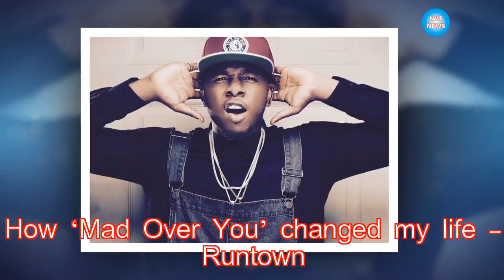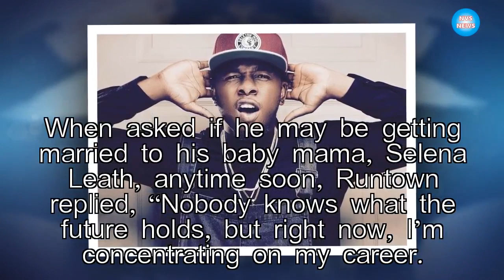How ‘Mad Over You’ changed my life – Runtown|NVS News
Nigerian singer, Douglas Jack Agu, popularly known as Runtown, has revealed that his hit song 'Mad over you' launched him to greater heights. Speaking to S

►Link G+: